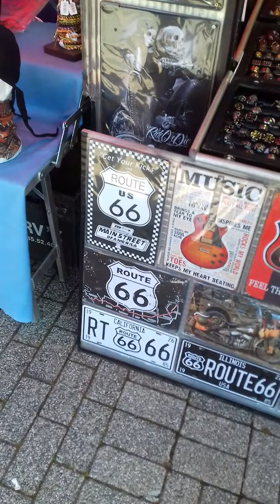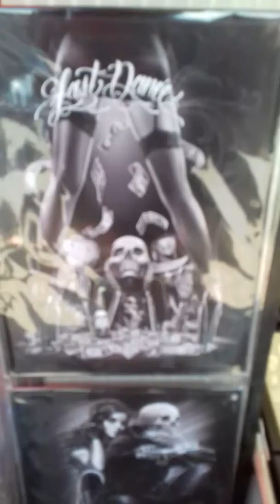Wavrans sur l'Aa Vintage 2019